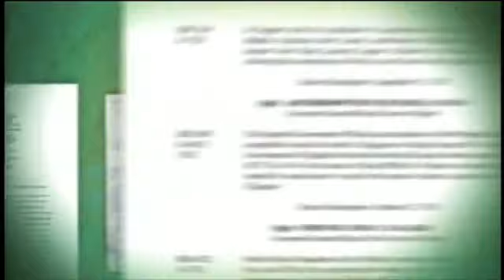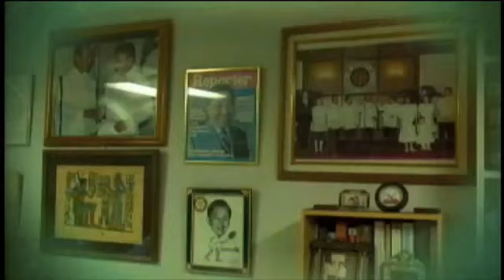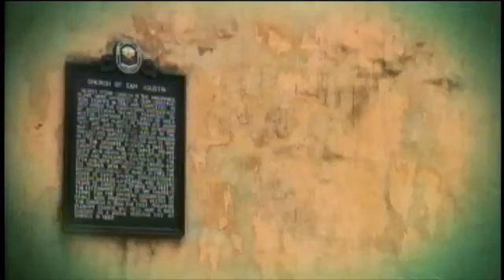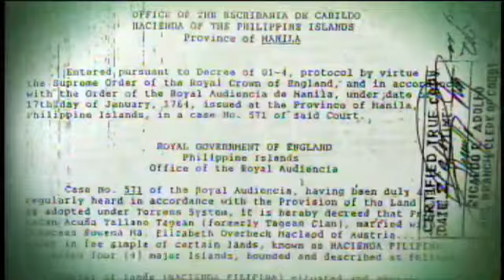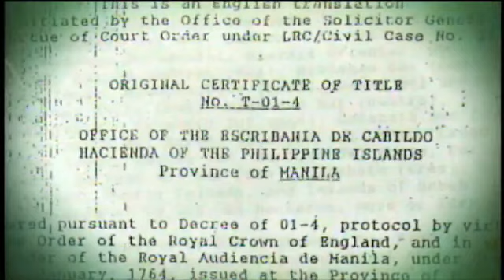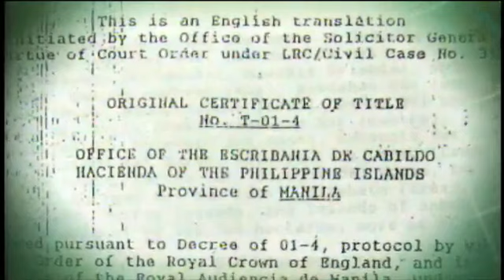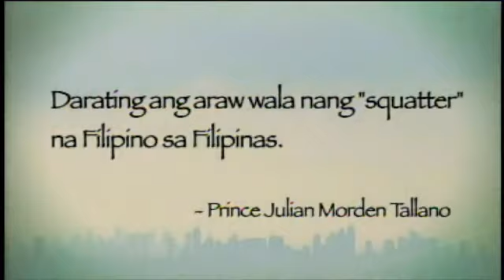Ang Pilipinas ay Pag-aari Lamang ng iisang Pamilyang Muslim